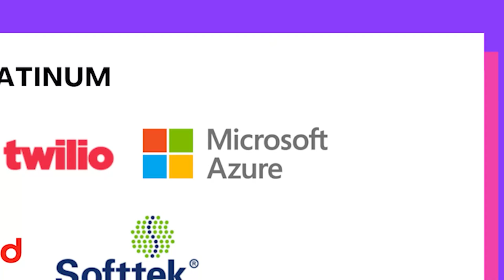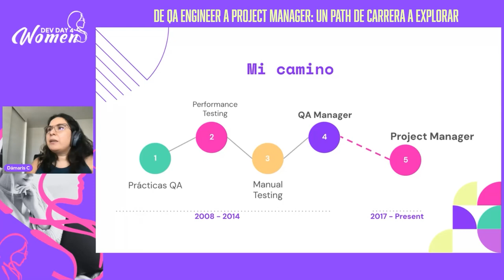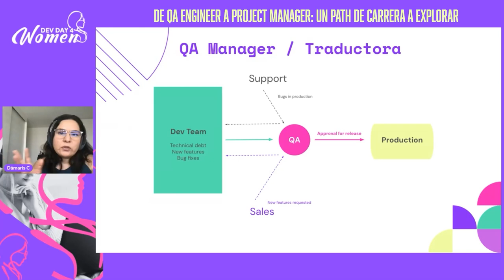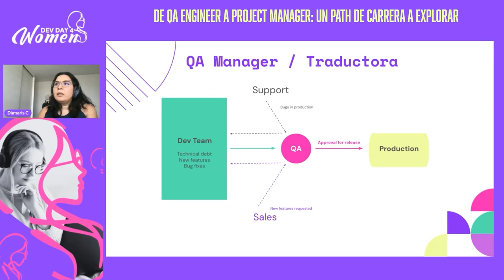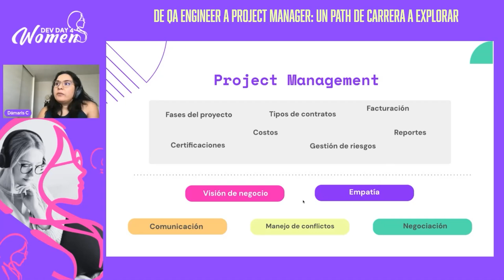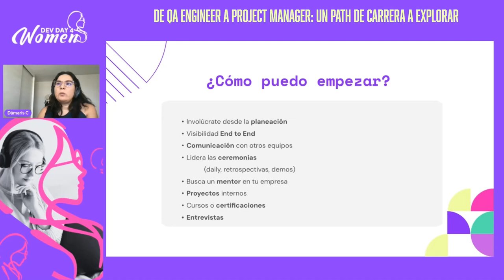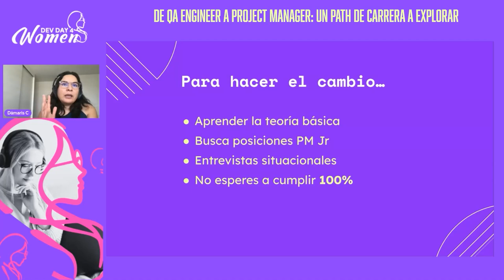Ligthing talk - De QA Engineer a Project Manager: Un path de carrera a explorar - Dev Day 4 Woman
Presentado por Damaris Contreras Luzanilla en Dev Day 4 Woman 2024.

Como ingenieras de QA tenemos habilidades para anticipar las necesidades de los usuarios, la visión de negocio, y entender los problemas técnicos que puedan surgir. Estas habilidades forman la base de la práctica de Project Manager. El movimiento de QA Engineer a Project Manager es más orgánico de lo que parece.

En esta charla te quiero compartir mi experiencia con este path de carrera para que puedas explorar opciones de crecimiento para ti misma.